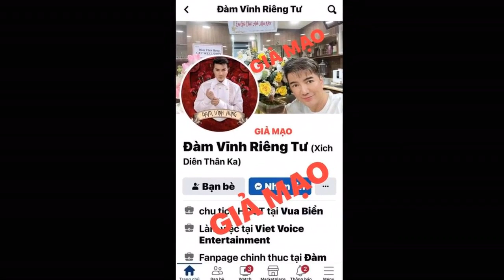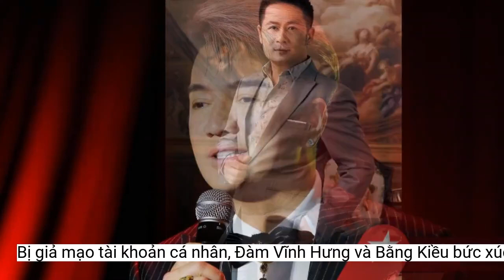Bị giả mạo tài khoản cá nhân, Đàm Vĩnh Hưng và Bằng Kiều bức xúc lên tiếng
Nam ca sĩ Đàm Vĩnh Hưng, Bằng Kiều lên tiếng cảnh báo khán giả về những tài khoản giả mạo với mục đích trục lợi.Bằng Kiều lên tiếng cảnh báo khán giả về những tài khoản giả mạo anh.
Nam ca sĩ Noo Phước Thịnh bức xúc khi bị mạo danh kêu gọi từ thiện. Cụ thể một fanpage với tên Noo Phước Thịnh, hình ảnh đại diện là nam ca sĩ đã đăng tải bài viết kêu gọi khán giả quyên góp tiền để giúp đỡ cho hoạt động thiện nguyện.
Trước việc bài đăng này được chia sẻ rầm rộ, đại diện của ca sĩ Noo Phước Thịnh cho biết đây là Facebook giả mạo và giọng ca Thương em là điều anh không thể ngờ từ trước đến nay chưa bao giờ kêu gọi từ thiện.
Đồng cảnh ngộ với nam ca sĩ Đàm Vĩnh Hưng, ca sĩ Bằng Kiều cũng khẳng định anh chỉ có 1 Facebook cá nhân và 1 fanpage với hơn 1,2 triệu người theo dõi. "Tất cả các trang khác lấy tên mình đều là giả mạo với mục đích xấu. Cả nhà hết sức cảnh giác và report ngay nếu nhìn thấy nhé", giọng ca Trái tim không ngủ yên cho biết.
"Đây không phải Facebook của Hưng và không liên quan gì tới Hưng cũng như công ty Vietvoice nha mọi người ơi! Đừng bị nó dẫn dụ và sẽ kéo theo nhiều hệ lụy khác như lừa đảo tiền bạc, hack tài khoản hoặc dụ cho đông người theo dõi sau đó sẽ bán trang cho ai muốn kinh doanh mà có sẵn lượt khách hàng theo dõi sẵn, rồi lúc đó sẽ đổi sang tên cá nhân hay thương hiệu nào đó của người mua lại trang giả mạo này. Các fans hãy báo cáo nó".
Đàm Vĩnh Hưng cho biết công ty anh sẽ làm việc với các bên và đại diện Facebook tại Việt Nam để loạt bỏ những tài khoản giả mạo này.
Vợ chồng Lý Hải - Minh Hà cũng phải lên tiếng cảnh báo khán giả khi bị đối tượng xấu lợi dụng hình ảnh. "Hà vừa được mọi người báo tin có tài khoản giả mạo (không có tick xanh chính chủ) chạy quảng cáo Lý Hải - Minh Hải tuyển dụng 'việc nhẹ lương cao'. Các bạn đừng tin và không cung cấp bất kỳ thông tin gì hết giùm mình nhé", Minh Hà chia sẻ. Bên cạnh đó, bà xã Lý Hải mong muốn khán giả khi thấy thông tin bất thường về Lý Hải - Minh Hà làm tài khoản giả mạo sẽ nhanh chóng báo vụ việc này.
Đàm Vĩnh Hưng bức xúc khi bị đối tượng xấu giả mạo tài khoản cá nhân.
Vấn nạn nghệ sĩ Việt bị mạo danh trang cá nhân với mục đích xấu diễn ra ngày càng nhiều. Trước đó, Noo Phước Thịnh, vợ chồng Lý Hải - Minh Hà, Trấn Thành và nhiều nghệ sĩ cũng rơi vào hoàn cảnh tương tự và phải lên tiếng đính chính vì bị kẻ xấu mạo danh lừa đảo qua mạng xã hội.
Mới đây, ca sĩ Đàm Vĩnh Hưng lên tiếng cảnh báo thông tin tới khán giả khi bị đối tượng xấu giả mạo facebook cá nhân. Đàm Vĩnh Hưng khẳng định tài khoản có tên Đàm Vĩnh Riêng Tư  không liên quan gì đến anh và công ty.